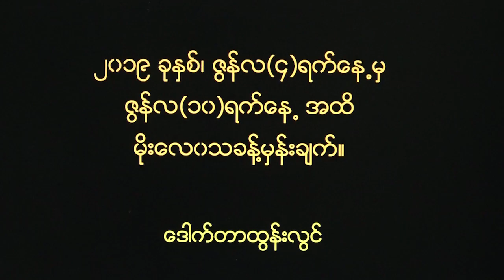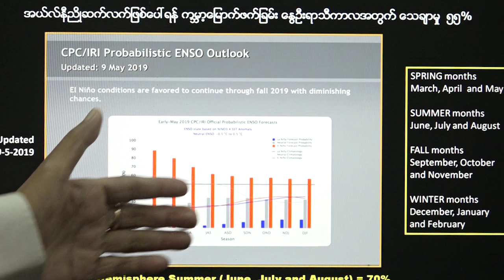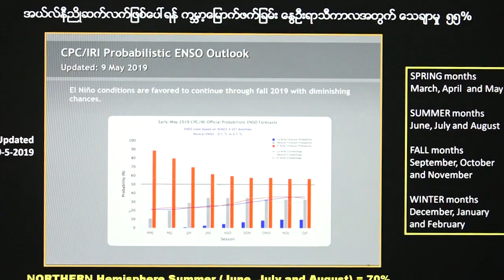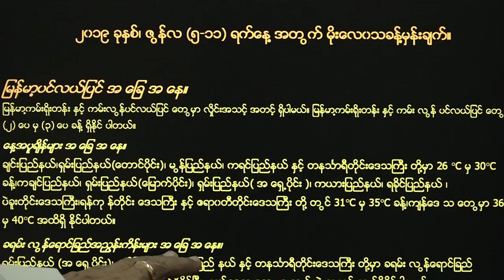DVB - တပတ္​အတြင္​း မိုး​ေလဝသ ခန္​႔မွန္​းခ်က္​